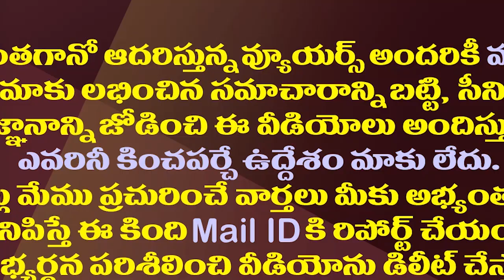టీడీపీని నడిపించాల్సిన ఆ నేతలిద్దరూ ఢీ అంటే ఢీ| Fight Between Atchannaidu And Kala Venkata Rao